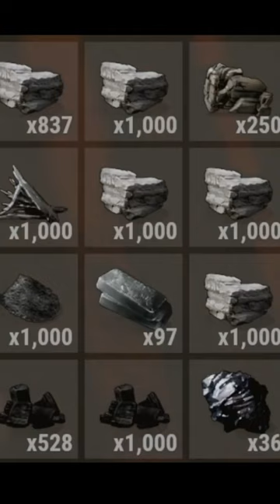WE TURNED OUTPOST INTO OUR BASE